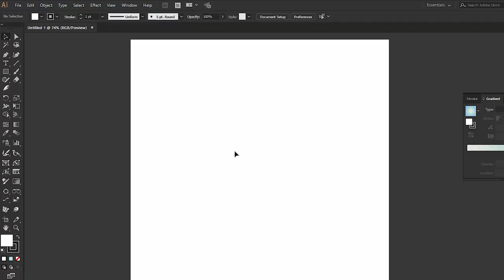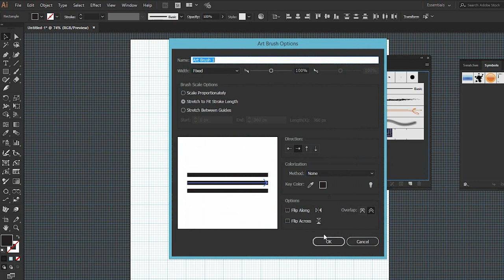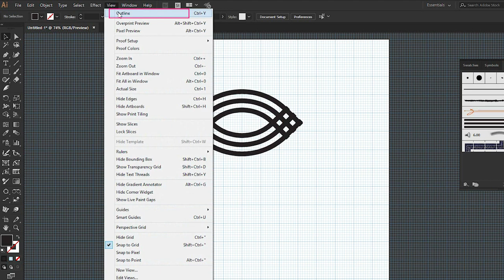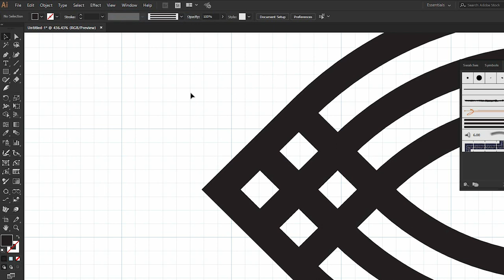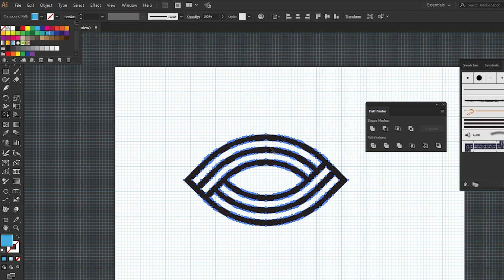ABSTRACT LOGO DESIGN TUTORIAL WITH ADOBE ILLUSTRATOR CC